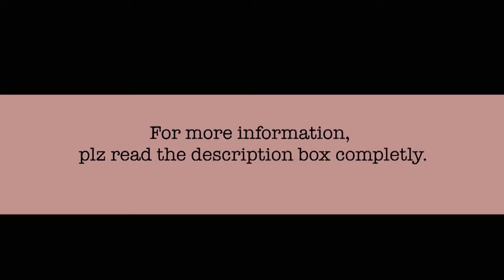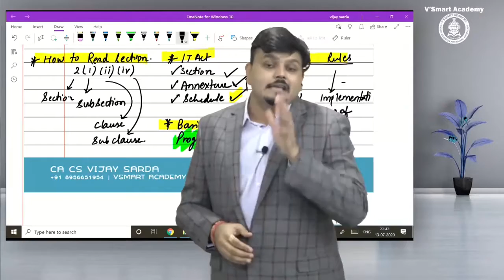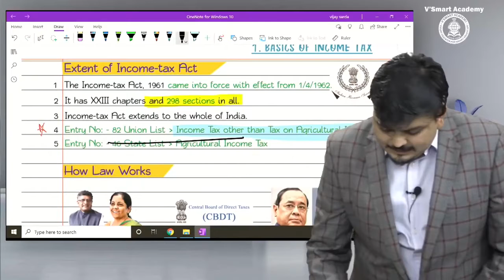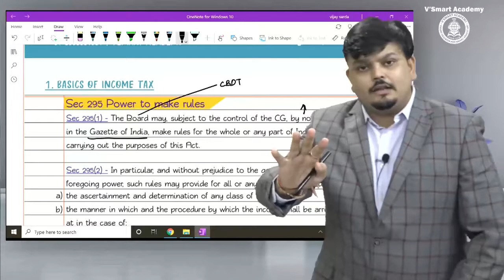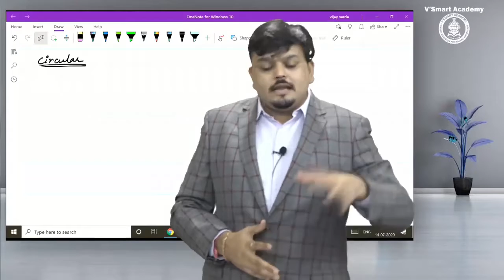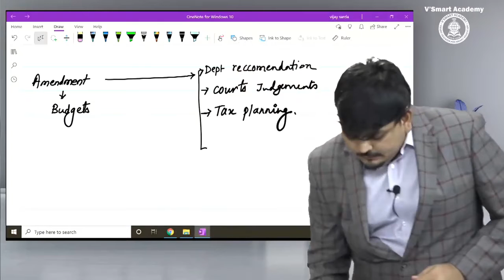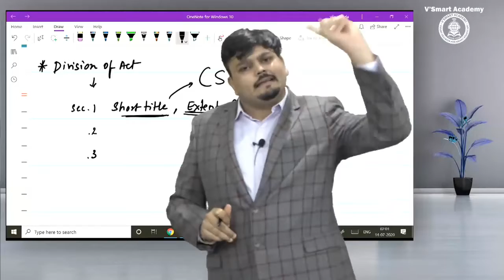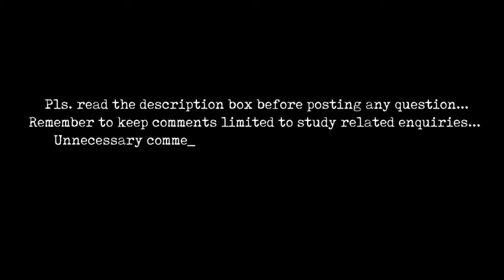Lec_01 CA Final Direct Tax DT Regular| New Recording FA 2020 for May21 & Nov21 Exam| CA Vijay Sarda